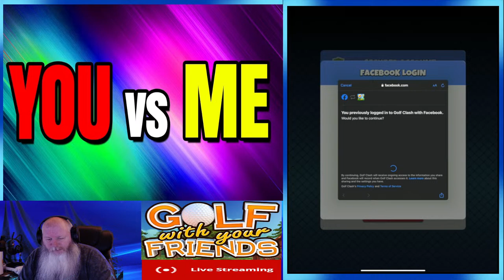ITSJBTV - 🛑LIVE🛑 Wednesday Friendlies. Who wants some? No rules, any ball, any clubs. You Vs me!!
Thank you so much!! YOU ROCK!!
Every Friday night 7PMish eastern time Florida Scratch offs, full book (10 people in the book) with giveaways. ALL GIVEAWAYS (regular and member) work as followed: up to $20 is yours, from $21 - $500 we will split 50/50 if for some reason, if a big win happens, the absolute MAX payout is $1000.00 That means, no matter how big the giveaway win is, the max payout is $1000.00. Most agree with that, some may not, it is 100% free to you, there has to be a cap, and a lot of other channels do not offer giveaways. I can just as easly stop the giveaways if any of this is an issue.

All new Patreon, if you would like to support the channel as you have been but have the channel get most of the support Vs losing 45% of it, feel free to sign up to my Patreon. You will lose the special emojis, but your support goes a lot furher to the channel. Thank you.

On my channel, we have Golf Clash, Florida scratch offs with giveaways, live Keno at Seminole Hard Rock in Tampa and blind food challenges. We will also go live from Sea World and maybe a few other things from time to time. Thank you ALL so much for all the love and support you have shown myself and my family on this YouTube ride!! I love you all for everything you do for me/us!!

My team: Myself (ITSJBTV) "Jimmie", My wife (MRSJBTV) "Tammy", My buddy (BuzzyJBTV) "Buzzy" and on rare occasions our son "Justin" he fills in for Buzzy when he can't make it on a live stream.

Golf Clash Community - Family, Fun & Friends - Happy Golfing Everyone!!